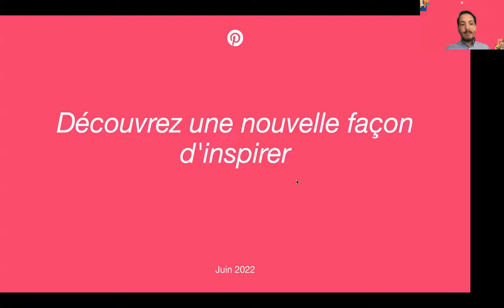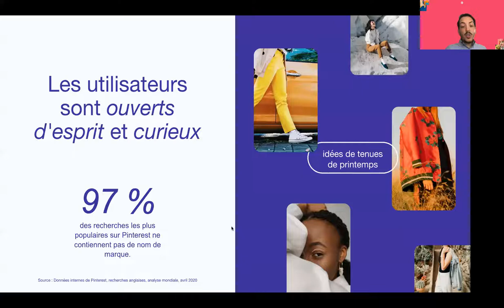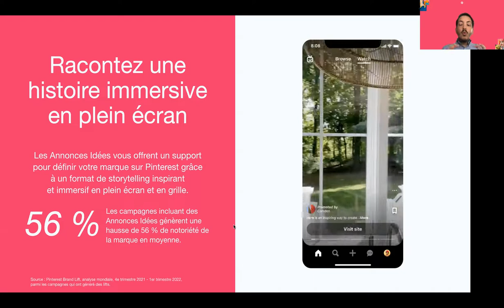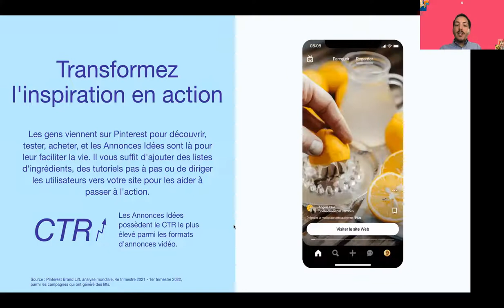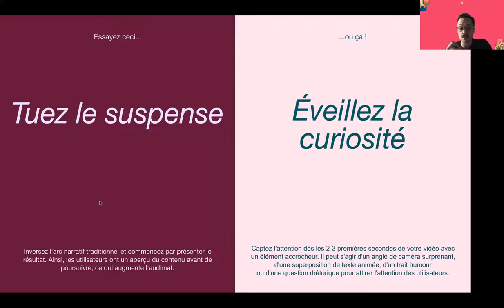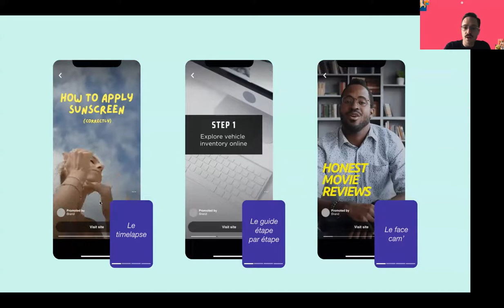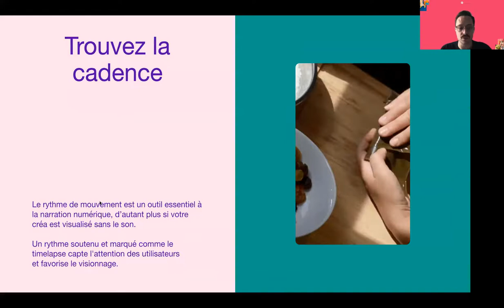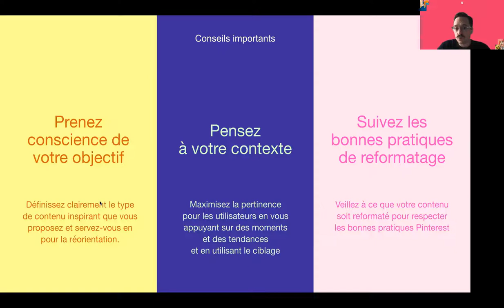[Webinar FR] Les Annonces Idées: Découvrez une nouvelle façon d'inspirer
Rejoignez-nous pour le lancement des Annonces Idées, un nouveau format immersif et multi-cartes conçu pour présenter des idées en action. Lors de ce webinar, nous vous proposons de : (1) découvrir comment utiliser ce format pour raconter une histoire immersive en plein écran, (2) bénéficier de conseils et apprendre les bonnes pratiques pour créer des contenus qui génèrent des actions, et (3) comprendre comment réutiliser une vidéo verticale existante pour vous permettre de maintenir la vitesse, de maximiser vos ressources et d'étendre votre reach.